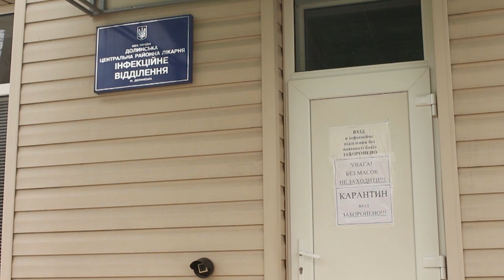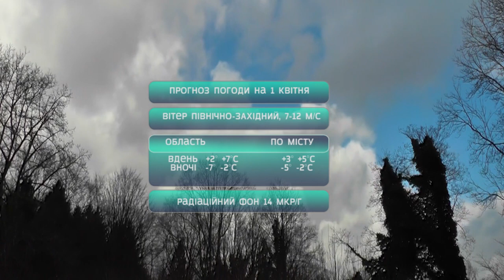Головні новини Кіровоградщини | 31 березня 2020 року | телеканал Вітер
У випуску:

* Четверню з Кропивницького виписали з лікарні;
* У жінки з Долинського району не підтвердився діагноз на коронавірус;
* Підозрюваному у вбивстві майора міліції у відставці у Кропивницькому подовжили нічний домашній арешт;
* Близько 35 тисяч гривень на підтримку лікарів зібрали працівники Новоукраїнської міськради;
* Пункти пропуску автівок запрацювали на шести в’їздах у Кропивницькому;
* Майже один гектар сухої рослинності знищено за минулу добу на території Кіровоградської області;
* Ще одну партію благодійної допомоги із засобами індивідуального захисту для медиків, доставили на Кіровоградщину;
* Кубанський парк у Бобринці перетворився у затишне місце для відпочинку;